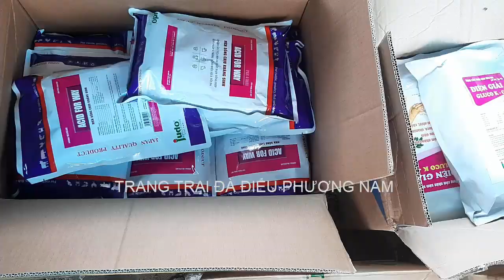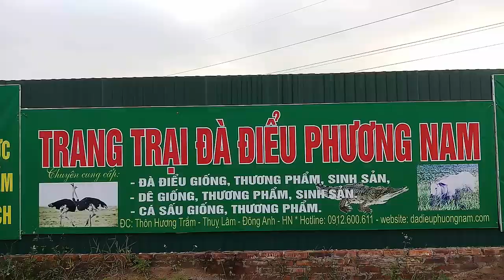Quy Trình Hoàn Hảo Nuôi Đà Điểu, PHUONG NAM TV, Trang Trại Đà Điểu Phương Nam